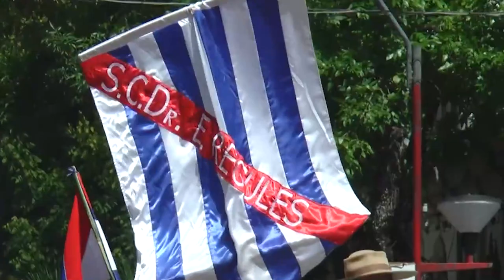Está ampliándose el escenario de la Fiesta de la Patria Gaucha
El Arquitecto Hugo Pereda confirmó que el lunes 4 de marzo será la inauguración del evento en el Ruedo Don Homero Formoso con el encendido del fogón de la tradición.